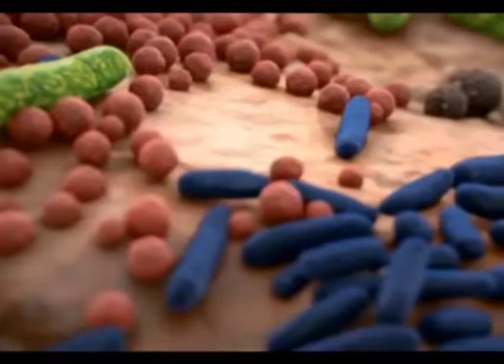Hablando de la farmacorresistencia